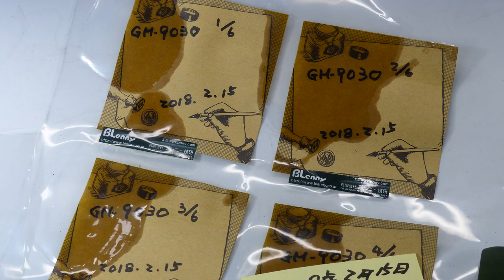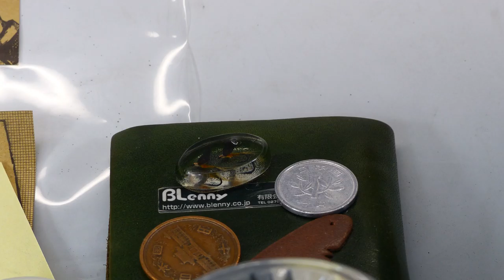36BL透明樹脂-黄ばみ-変色!!-どう??クリアーレジン確認GM-9030パテ,GM-9028液!!加熱硬化-プロトGM-9005H-TDM,GM-9012Rの毛針硬化!!Q&A!!-1f2s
36BLpana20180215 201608 GM 9030putt 9028liqu 9005H25TDMprot1f2s

36BL透明樹脂-黄ばみ-変色!!-どう??クリアーレジン確認GM-9030パテ,GM-9028液!!加熱硬化-プロトGM-9005H-TDM,GM-9012Rの毛針硬化!!Q&A!!-1f2s

はてなブログ特集2018年2月18日透明樹脂-黄ばみ-変色-どう??クリアーレジン確認GM-9030パテ,GM-9028液!!加熱硬化-プロトGM-9005H-TDM,GM-9012R毛針-SUSはがれ-金属接着!!

1
20BL透明樹脂クリアレジンGM9028の開発-閻魔大王の特効薬の使用事例、透明なさび止め-金属接着-屋外放置、耐熱や難黄変-変色の少ない耐候性-耐衝撃-しみ込みOK透明FRP製作-修理-補修OK!!
2
44BL軽トラのワンオフ,窓も開閉って??!!FRP,ガラス接着,鈑金接着
は??2013年から耐久性OK??ひび割れ,はがれ,ハクリ,水漏れ??突き板貼りGM-9030や樹脂を使いたいって??!!
3
30BL 透明樹脂GM-9030パテ,GM-9028液状の開発-1年以上,クリアFRP-透けて-内容物や流体-サビなど目視確認OKの透明FRP製作,突き板貼り、パテは接着充填から隙間埋め!! 60V
4
30BL突き板を貼って軽トラックの荷台ライン製作する??サンプル提供するけど!!突き板をGM-9028透明樹脂で貼り付ける技術を見たい!!木製品が接着対象だから、丁度いい相手!!寸法は??
5
14BL透明樹脂-クリアーレジンの難変色-耐候性-屋外の黄変劣化が少ない材料!!GM-9028で挑戦して!!常温反応-突き板接着-透明ボンネット-透明ガラス金属SUS接着-錆止め-透明FRP!!
6
透明樹脂GM-9028の開発-製造-販売-プロト、透明で難黄変-変色しにくい無色クリアーレジンの開発使用事例-特集サイト、透明FRP-突き板貼り-ガラス瓶透明接着-透明ボンネット-屋外耐久性FRP、サビ止め～金属接着、フェラーリ移動可能のガレージ、押し花接着etc[動画-YouTube-ユーチューブ][写真・スライド]・・特集TOPへ
7
低粘度・厚肉注型・低発熱タイプ・GM-9050 透明エポキシ樹脂・・特集TOP頁　製作開始しました。
8
透明エポキシレジン・エポキシ用の着色剤・・東急ハンズ・・各店にて・・

[再生リストBlennyMOV-53]
BlennyMOV53　26 車 ヘッドライトカバー 透明 クリアー ガラス 黄ばみ 修理 白濁 GM-9005 プロト

28BL2015年3月〜硬化見本-いつも持ち歩く-耐久性-耐候性キズ具合など観察中!!GM-9002の上位開発品-非上市品-特注品/硬化剤は加熱-高温硬GM-9005H TDM25prot-6th

[再生リストBlennyMOV-99]
BlennyMOV-99　GM-9028 GM-9030 屋外施工 黄ばみ 変色 さび止め 防錆 耐久 FRP 透明 熱 10年 常温硬化で 金属接着 閻魔大王の特効薬

28BL2015年3月〜硬化見本-いつも持ち歩く-耐久性-耐候性キズ具合など観察中!!GM-9002の上位開発品-非上市品-特注品/硬化剤は加熱-高温硬GM-9005H TDM25prot-6th

はてなブログ特集2017年12月2日ミニチュア グラス,透明プラスチック-耐熱-耐久-確認クリアー皮膜、熱可塑性樹脂〜SUS接着透明エポキシ[非上市品]GM-9005TMD

はてなブログ特集2016年2月17日自作するなら3D-RTV-真空注型に止まらないで-熱可塑-射出-だって-インジェクション

GM-9012[R=レジン主剤,H=ハードナー硬化剤] GM-9005H TDM25prot

[再生リスト BlennyMOV-64]
31 射出成形 樹脂型自作 透明品 レストア ワンオフ MMA PP インサート成形 真空注型 金型 プロト 少ロット生産 少ロット量産

[再生リスト BlennyMOV-53]
26 車 ヘッドライトカバー 透明 クリアー ガラス 黄ばみ 修理 白濁 GM-9005 プロト

[再生リスト BlennyMOV-82]
GM-9012 透明樹脂 クリアーパーツ複製自作 82BLブログ 熱可塑-MMA-真空注型-クリアー樹脂 できないか!!

[再生リスト BlennyMOV-90]
GM-9028 突き板貼り ツキ板貼り 金属接着 耐水 クリアー 透明樹脂 透明接着剤 透明FRP

[再生リスト BlennyMOV-99]
GM-9028 GM-9030 屋外施工 黄ばみ 変色 さび止め 防錆 耐久 FRP 透明 熱 10年 常温硬化で 金属接着 閻魔大王の特効薬

[再生リスト BlennyMOV-102]

[再生リスト BlennyMOV-52]